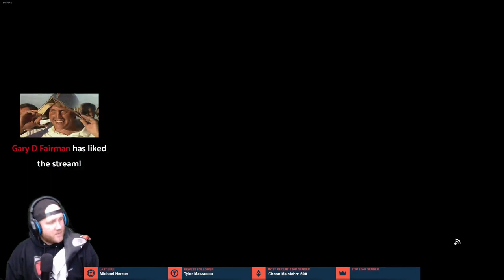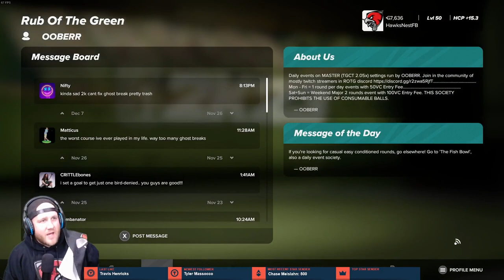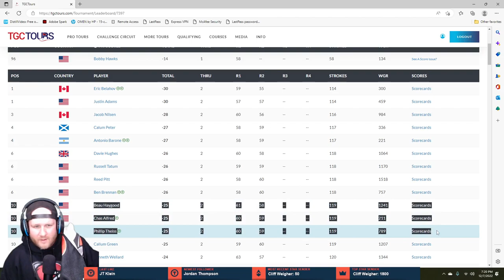TGC Tours Week 5 Rounds 1 & 2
TGC Tours Week 5 Rounds 1 & 2 at Orion Ranch